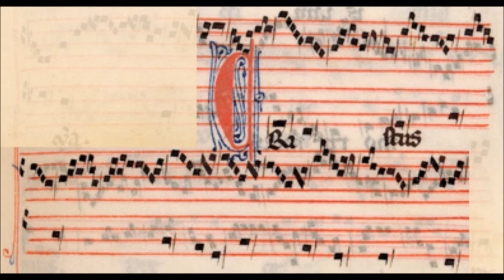31 - Christus (Organum)